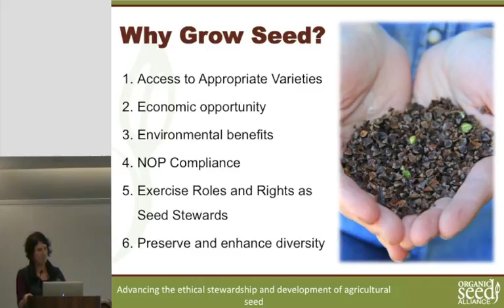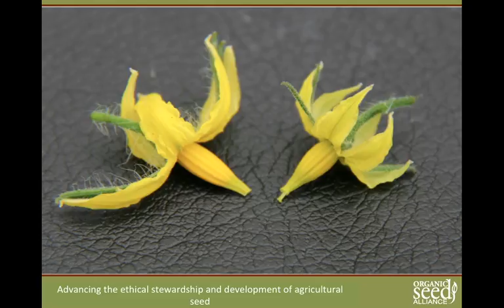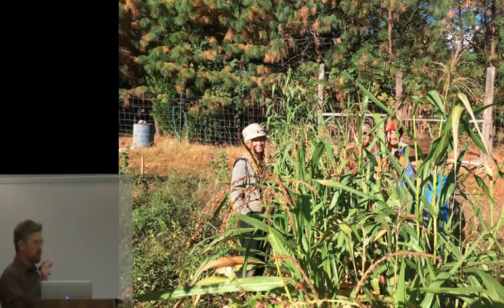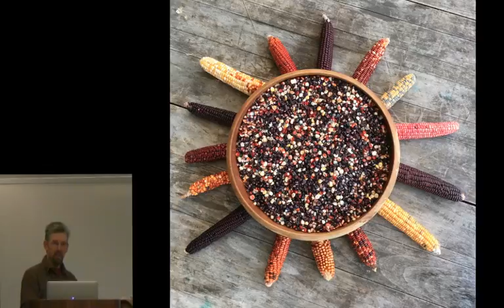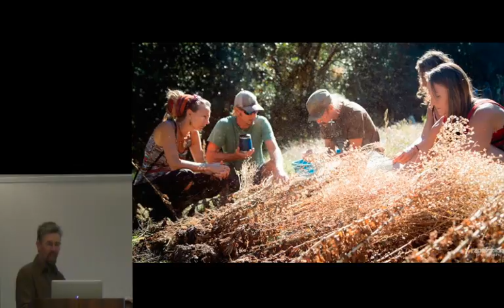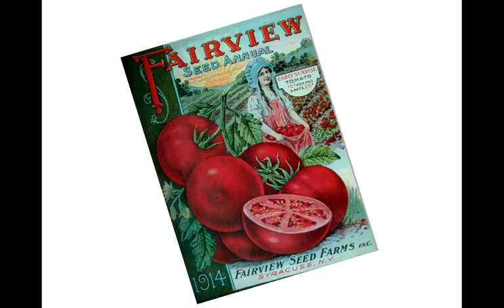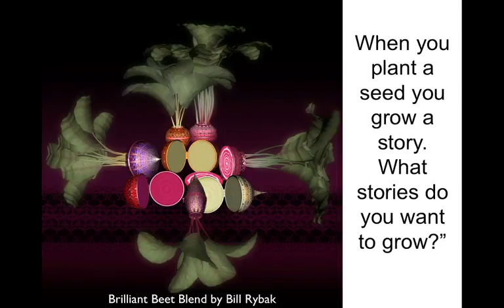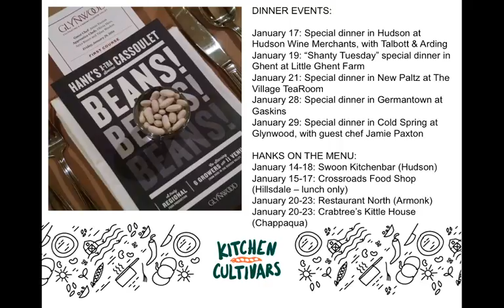In Celebration of Seeds: Organicology 2017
This workshop was recorded on February 3, 2017 at the Organicology Conference in Portland, Oregon. Presenters are Laurie McKenzie of the Organic Seed Alliance, Don Tipping of Seven Seeds Farm/Siskyou Seeds, and Ken Greene of the Hudson Valley Seed Library.

Find 2 additional seed sessions from this conference in the Organicology 2017 Seed Presentations playlist on this channel, and find all upcoming and archived eOrganic webinars

Seed is the foundation of our food system and one of the true wonders of the world. It holds the potential to address some of our most pressing human and agricultural issues from climate change to nutrition, but it is also bridled in political and economic struggles. Today, in the midst of the media frenzy of biotech solutions, genetically engineered food, and transparency in labeling, the positive and heartwarming stories that inspire and empower us are often lost or overlooked. Join a handful of passionate seed stewards who have dedicated their lives to explanding biodiversity, protecting human rights to save seed, and preserving as well as creating new cultural traditions around seed. Their stories and images will leave you inspired by the power and hope held in the humble seed.